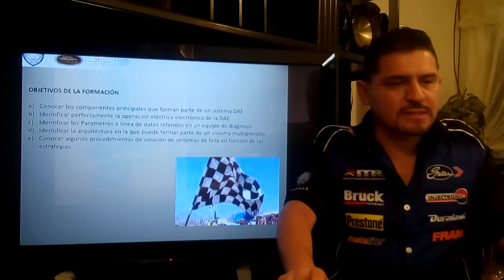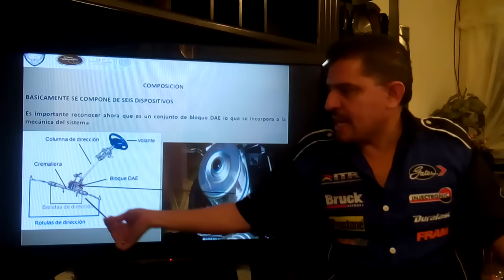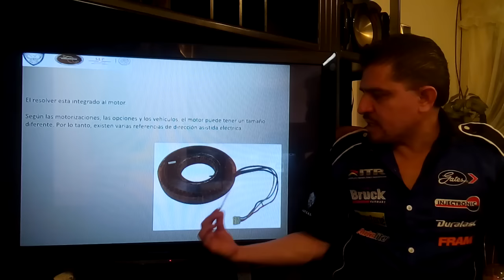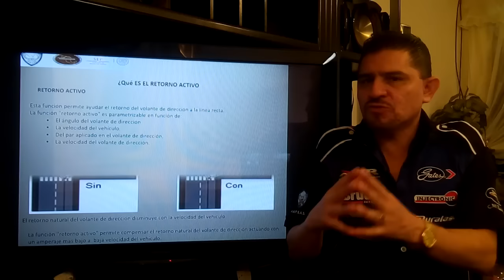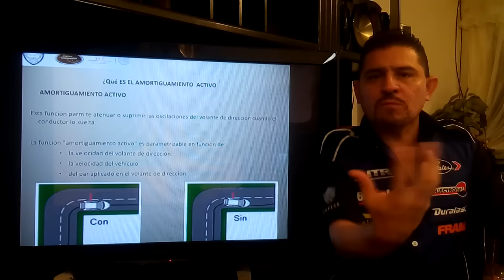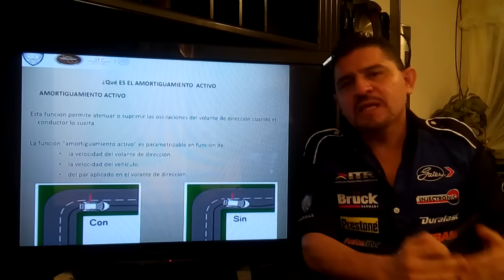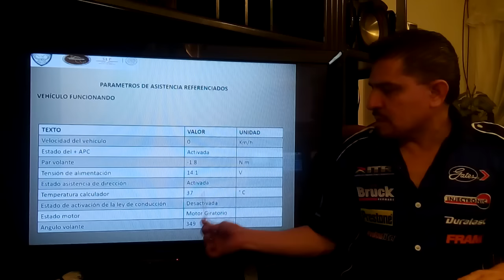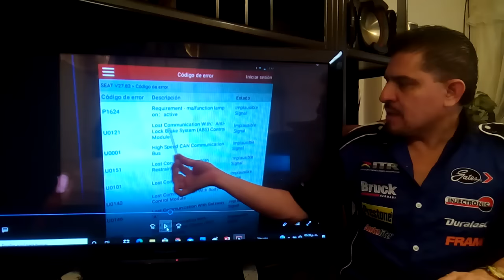Operación y Diagnóstico de Direcciones Electrónicas | Prof. Marco A. Ballinas IMCEA-CNT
Para ver la lista completa de conferencias entra (es necesario hacer tu registro para poder logear en la pagina)